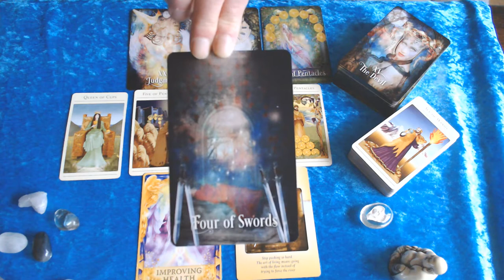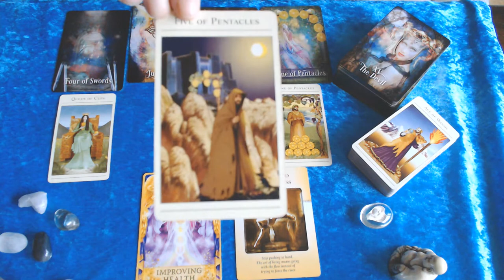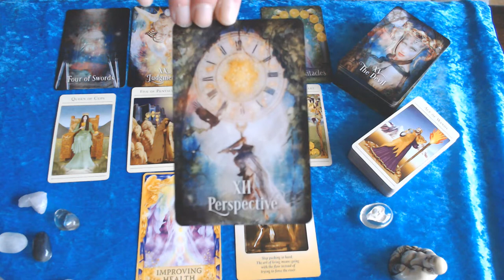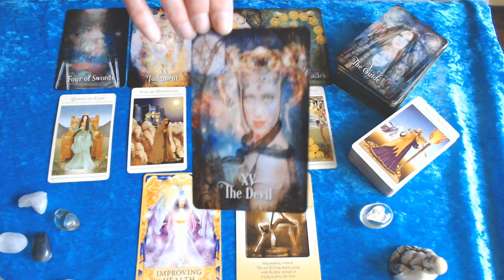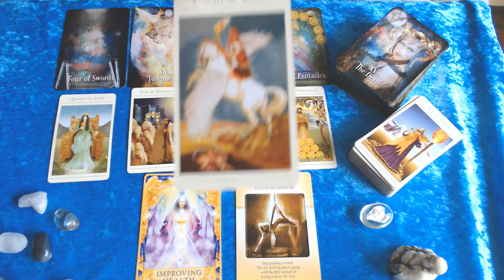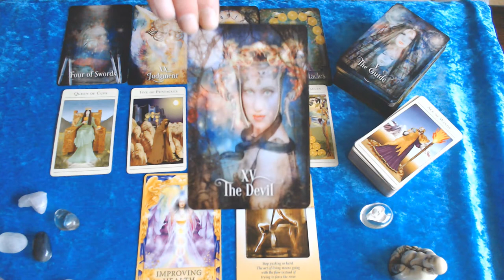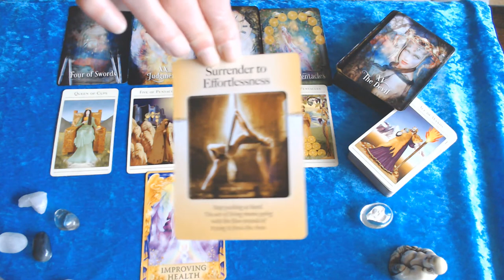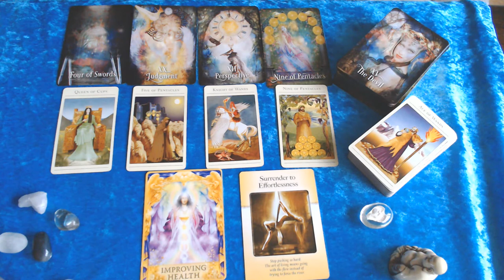SAGITTARIUS WEEKLY GUIDANCE 24TH TILL 1ST OF MARCH 2020- WOW! SAGGIE PLEASE TAKE NOTE! !!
I LOVE YOU TO GET IT TOGETHER!  WAKE UP AND ACCEPT THE FACTS YOU ARE GREAT!!